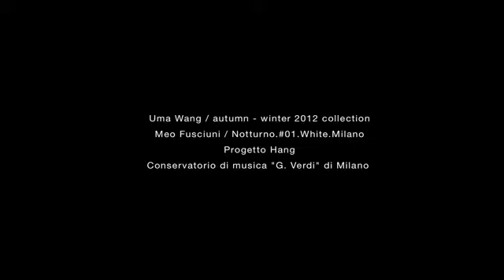Evento Palazzo Reale - Presentazione Notturno - Meo Fusciuni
Presentazione della fragranza Notturno